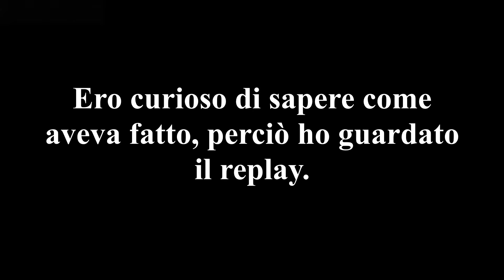WTF Epic, risolvete!